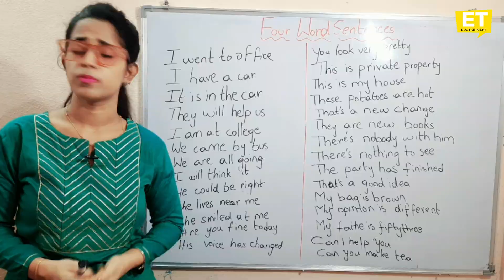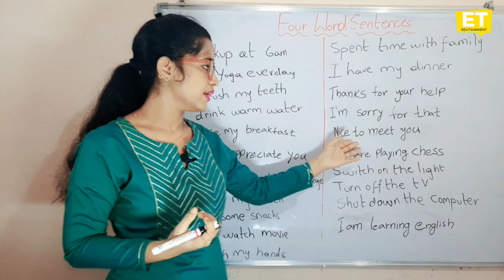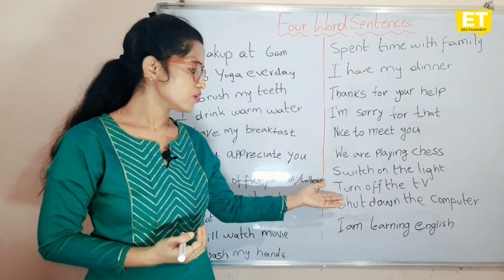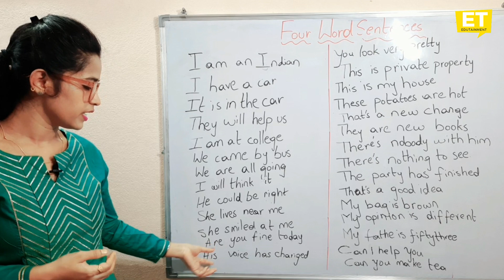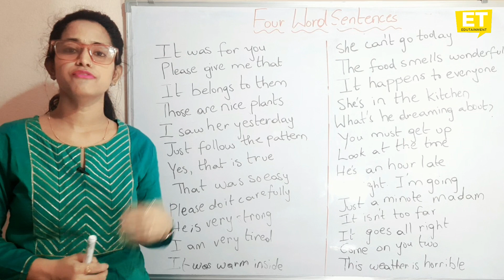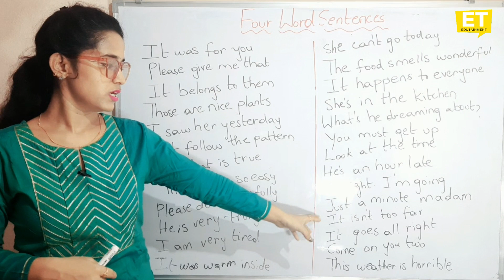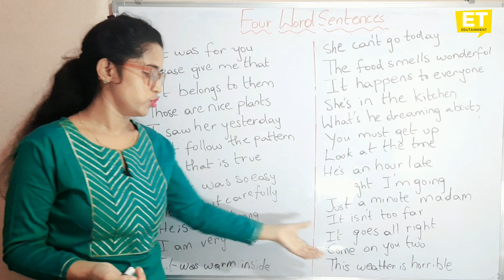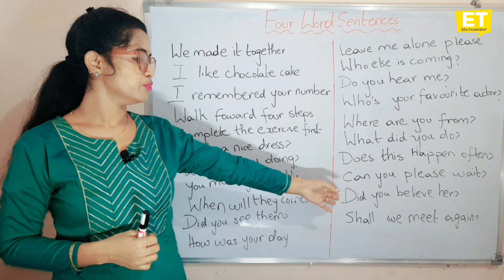100 daily use english sentences with telugu | Spoken English in Telugu